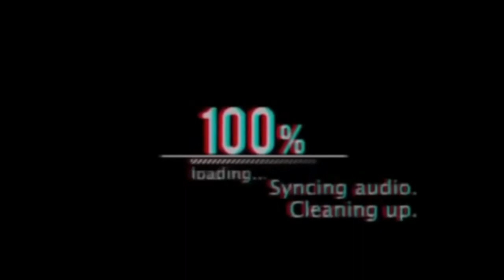Dynamite BTS (방탄소년단) Guitar Tutorial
CHORD PROGRESSION:
(FOR THE WHOLE SONG): Am, Dm, G, C

STRUMMING PATTERN:
-D
-DU* (3x) D*
-DD UUU DUDU